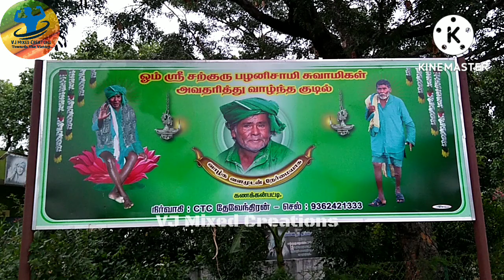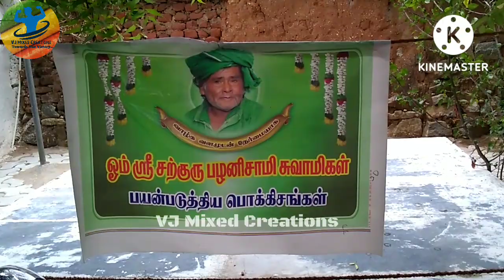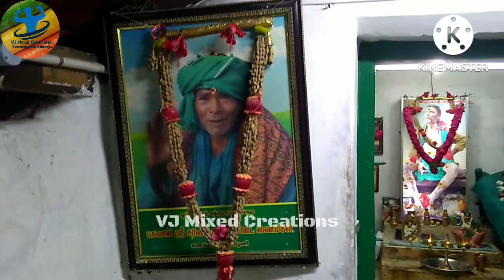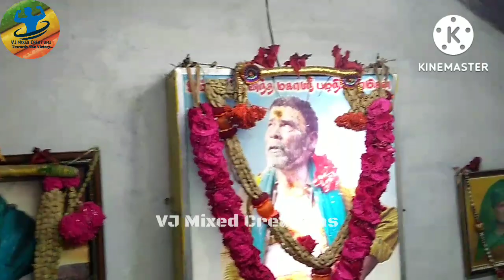கணக்கன்பட்டி மூட்டை சுவாமி பிறந்து, வளர்ந்து, வாழ்ந்து முக்தி அடைந்த வீடு & அவர் உபயோகித்த பொக்கிஷம்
Kanakkanpatti Mootai Swamigal piranthu valarnthu mukthi adaintha veedu ungal paarvaiku.
location : Dindigul Main Road , Kanakkanpatti .

Please Give Your Valuable Support For More Interesting Videos.